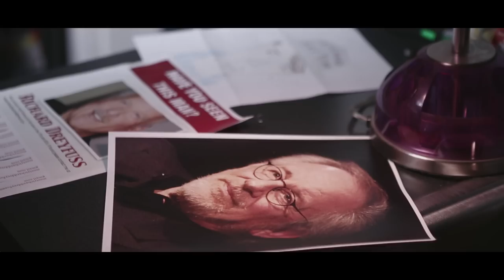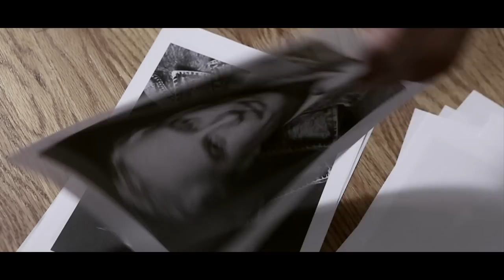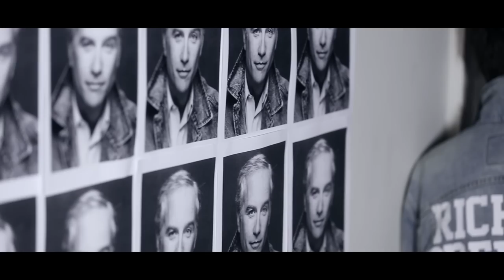I Need To Meet Richard Dreyfuss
Music and Lyrics by: Gabriel Gundacker
Music produced by: Nik Ritchie
Shot and Edited by: Jack Bensinger